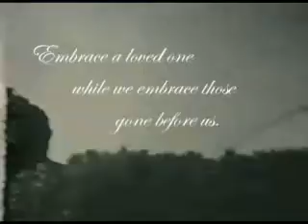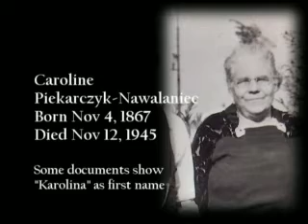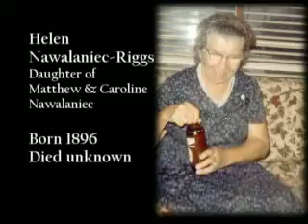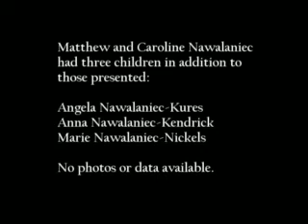FAMILY TRIBUTE PART 1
FAMILY TRIBUTE VIDEO PART 1.  I made this video to pay tribute to those gone before us for our family reunion.